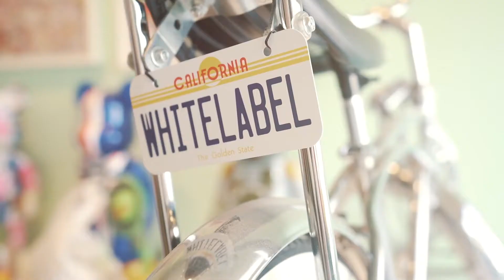Weedsy | Ice Cream Social #1 w/ White Label Creamery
So a couple weeks ago we did a thing with White Label Creamery.  It was our first ice cream social and we absolutely loved it!